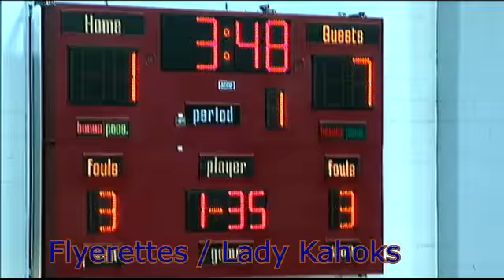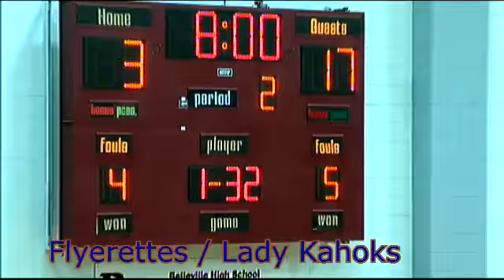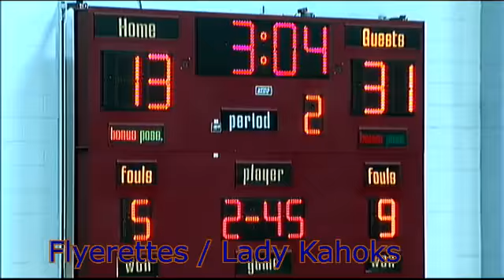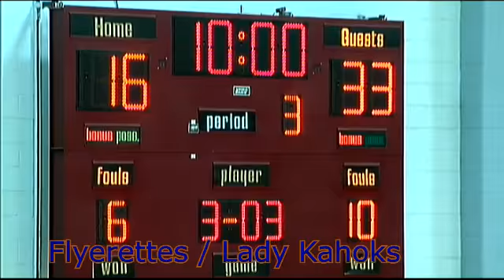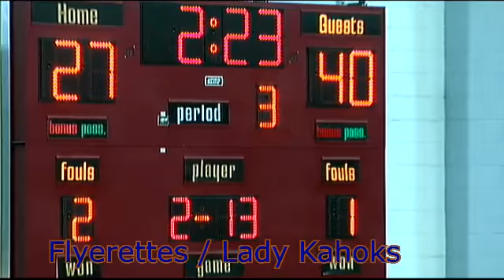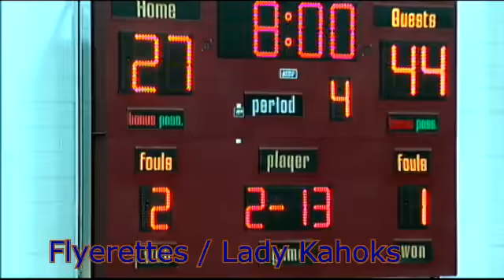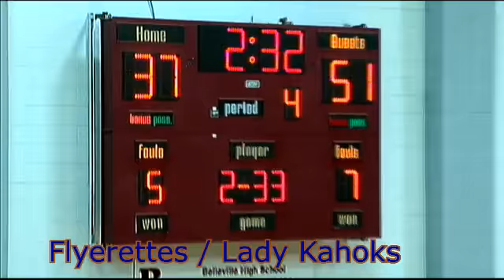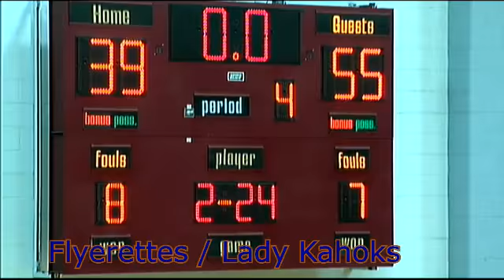ESL Flyerettes and Lady Kahoks 2/15/2016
IHSA Class 4A Girls Basketball Regionals
@Belleville West High School
East St Louis and Cillinsvile